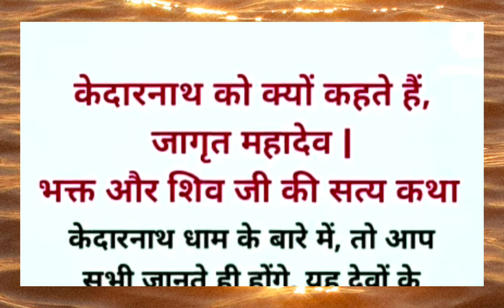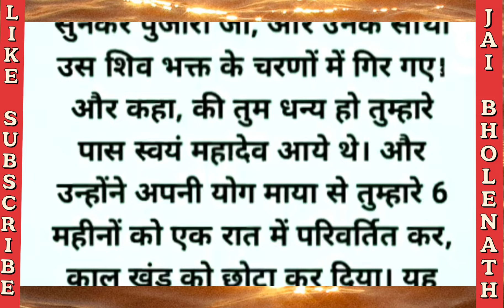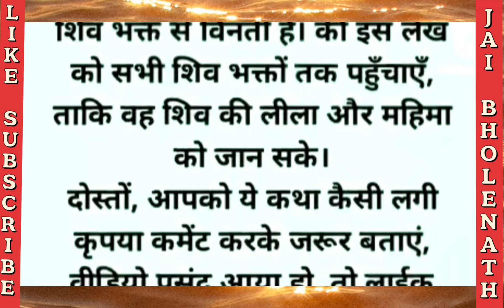केदारनाथ धाम सत्य घटना kedarnath real story in hindi|kedarnath ko kyon kaha jata hai jagrit mahadev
kedarnath real story in hindi |kedarnath ko kyon kaha jata hai jagrit mahadev|Kedarnath Jyotirling Satya Ghatna |केदारनाथ धाम सत्य घटना  @MythicalKosh

Kedarnath ko jagrat mahadev kyu kehte hain
satya ghatna
jagrit mahadev
story of kedarnath yatra of shiv bhakt
what happened with this shiv bhakt on kedarnath yatra will amaze you
kedarnath ko jagrit mahadev kyon kahate hain
 bholenath
lord shiva
real story of lord shiva
kedarnath ko kyon kahate hain jagrit mahadev
why is kedarnath jyotirlinga known as jagrut mahadev
केदारनाथ को क्यों कहते हैं जागृत महादेव
hindi kahani
hinduism
kedarnath yatra
hindi stories
kedarnath ko jagrit mahadev kyon kahte hai kedarnaath
kedarnath
kyon kahate hain kedarnath ko jagrit mahadev kedarnath stories
why is kedarnath called jagrit mahadev
kedarnath temple
Gyan ki baten
Hindi voice story
Spiritual story
Dharmik story
Kathayen
mythological stories
hindu mythology
ancient temples
history of Indian temples
hindi kahaniyan
hindi stories
adbhut kahaniyan
jwaladevi mandir
konark mandir
shanidev mandir
konark surya mandir
hindu temples
hindi mythological stories
hindi kahaniyan
hindi stories
stories in hindi
spiritual story
adhyatmik katha
adbhut kahaniyan
facts
mythological facts
पौराणिक कथाएं
धार्मिक कथाएं
पारिवारिक कहानियां
पौराणिक कहानियां
धार्मिक कहानियां
पौराणिक कथा
रामायण के रहस्य
पौराणिक कथाएं
कहानी
पौराणिक कथा इन हिंदी
आध्यात्मिक कहानियां
ऐतिहासिक कहानियां
धार्मिक हिंदी कहानियां
मोटिवेशनल कहानियां
शिक्षाप्रद कहानियां
प्रेरणादायक कहानियां
हिंदी कहानियां
भक्ति कहानियां
कहानियां
आध्यात्मिक हिंदी कहानियां
इमोशनल कहानियां
vastu tips
vastu shastra
vastu
astro vastu
home vastu tips
vastu tips for your home
pauranik katha
pauranik kahani
pauranik katha in hindi
dharmik katha
bhakti kahani
dharmik kahaniyan
pariwarik kahani
dharmik
dharmik katha varta
dharmik kathaen
dharmik katha kahani
dharmik kahaniya
dharmik story
satya katha
dharmik kahani
adhyatmik katha
mahadev katha
bhagbat katha
gurbani katha
new gurbani katha vichar
new katha
mata parvati ki katha
pouranik kathaen
dharmik varta
dharmik hindi kahaniyan
latest gurbani katha vichar
pauranik kathaen
pauranik kahaniyan
pauranik kahaniya
lok katha
aadhyatmik katha
rochak katha
purani katha
shiv katha
bhagwat katha
shrimad bhagwat katha
ram katha
bhagwat katha on shubh
bhagavat katha
shikshaprd kahani
purani katha in hindi
vrat katha
katha
krishna katha
shivratri katha
mahabharat ki katha kahani
pauranik story
lessonable story
motivational quotes
best lines
best quotes
shiv ki katha
hindi kahanian
hindi story
suvichar
kahaniya
aaj ke vichar
achchhe vichar
sharma story no 1
shiv bhakt
horror stories
quotes
moral kahaniya
moral story
garud puran
kahani
hindi kahani
bhagawat geeta
heart touching story
inspresional story
prernadayak kahaniyan
prachin kahaniyan
gyanvardhak kahaniyan
aadhyatmik kahaniyan
dharmik kahaniyan
motivational kahaniyan
emotional kahaniyan